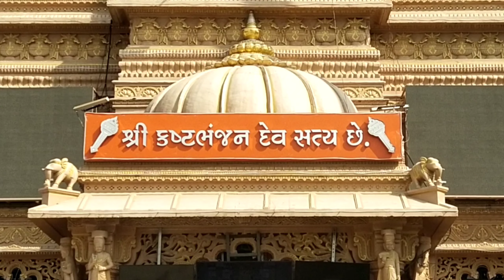સાળંગપુર | સાળંગપુર હનુમાનજી મંદીર | સાળંગપુર પદયાત્રા | ૧૧૧ શનિવાર બોટાદ થી સાળંગપુર પદયાત્રા